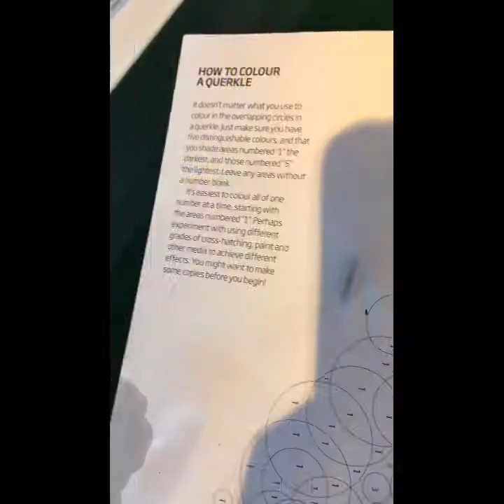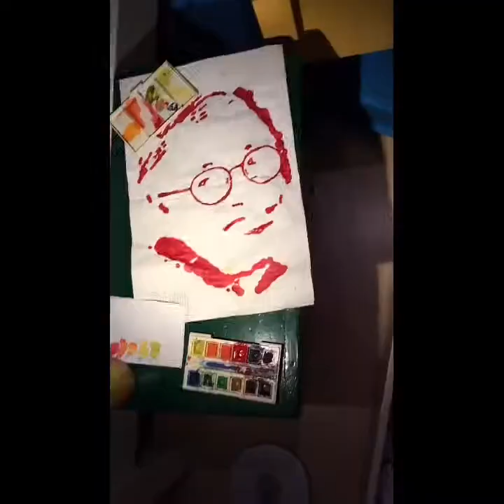Painting a Stephen Hawking Querkle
First video and painting a Stephen Hawking Querkle I found in a random science mag

I have no idea when I will be posting next because priorities